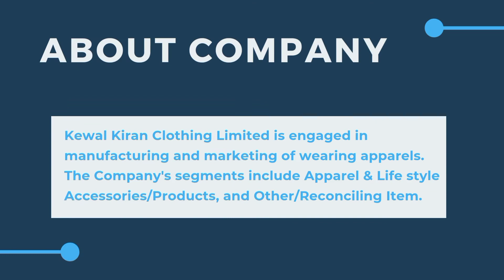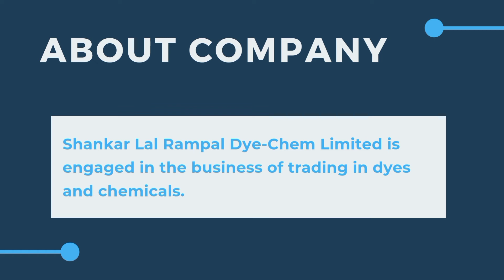2 Shares jo Bonus dene vale hai | Bonus news | upcoming bonus in December 2021 | latest bonus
Hi, this video is on bonus stock in
december 2021 in share market Nifty sensex.

Related queries-
Best bonus stock,
Upcoming bonus stock,
Bonus shares in december 2021,